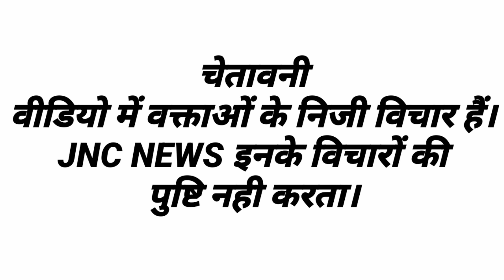भिवानी मेरी कर्म भूमि हैं। उसका कर्ज हैं मुझ पर जो टाइम पर उतारा जायेगा।